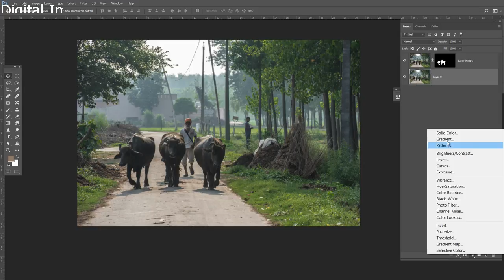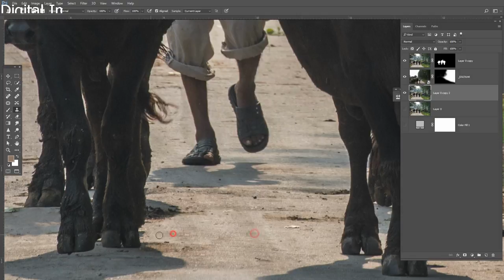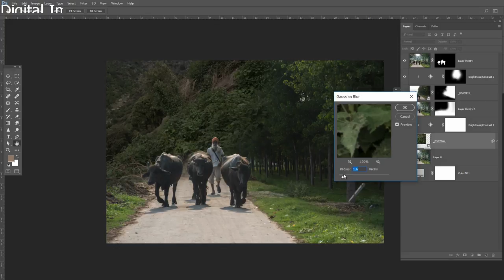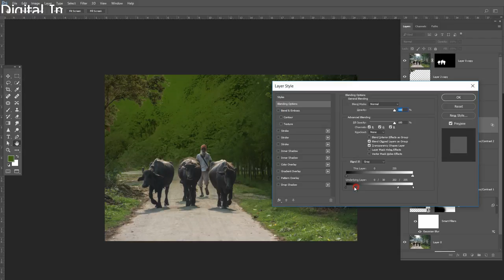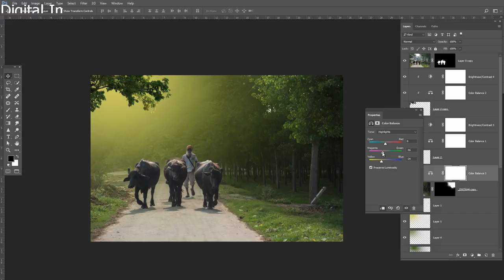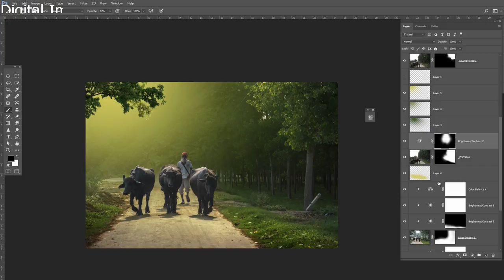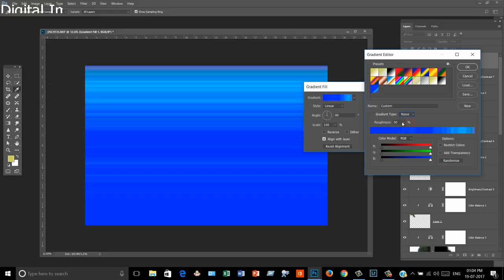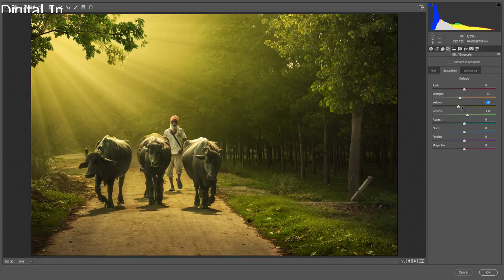Awesome Rays Photoshop Manipulation Tutorials Photo Effects